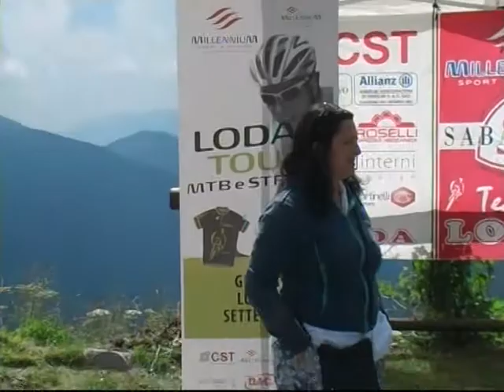VTS 05 1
LODA TOUR  COLLIO MANIVA  ARRIVO DI MATTIA BERTTELLI V ZITO
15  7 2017